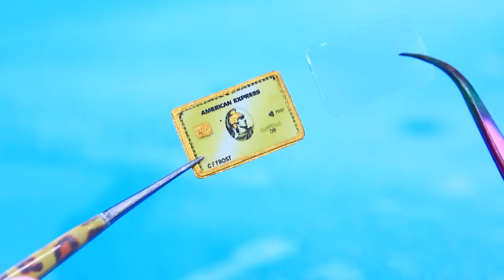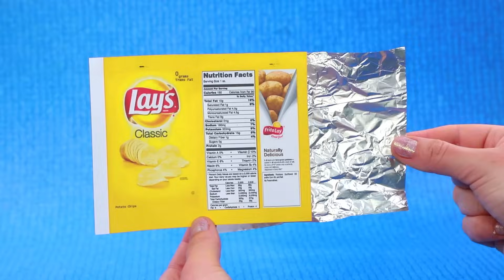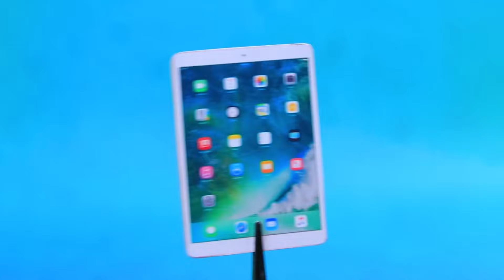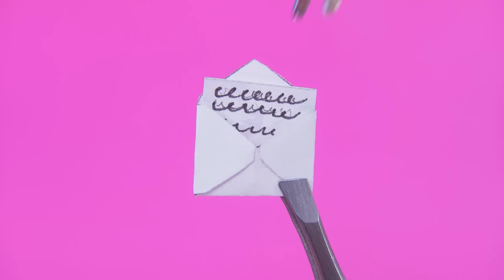30 бьюти идей! Крутые лайфхаки для кукол ЛОЛ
Ханна — неоспоримая королева школы, вокруг которой крутится весь мир. А Венди — неприметная, скромная "серая мышка", которая часто остаётся в тени. Но с нашей помощью и волшебством ЛаЛиЛу Лэнд, Венди сможет преобразиться и раскрыть свою настоящую красоту, заставив всех обратить на нее внимание!

Инструменты и материалы:
• термоклеевой пистолет
• канцелярский нож
• ножницы
• простой карандаш
• маркер
• зубочистки
• кусачки
• ватный диск
• колбочка от глиттера
• распечатанные наклейки (этикетки)
• бутылка от моющего средства
• пенополистирол
• фоамиран обычный и глиттерный
• ткань
• поролон
• проволока
• атласная ткань
• заколка-крабик
• резинка
• пластиковая бутылочка
• картон
• распечатанные билеты
• вода
• крахмал
• клей ПВА
• мелкие шарики (посыпка)
• золотой металлизированный картон
• прозрачный пластик
• пластиковая коробочка (круглая и в форме сердца)
• кофейные палочки
• бусины
• полубусины
• ленты страз
• пластиковая полусфера
• миниатюрная косметика
• пластиковая подставка для барабана
• золотой акрил металлик